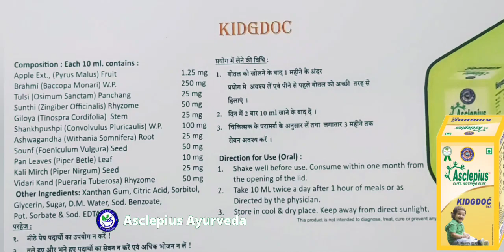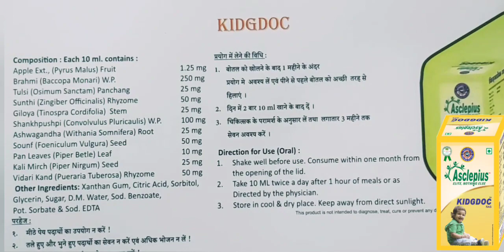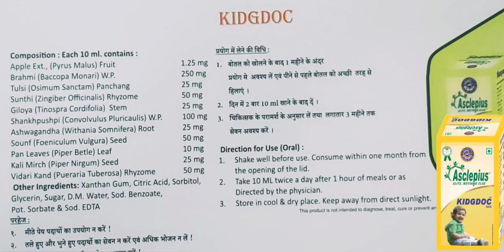AWPL Kidgdoc : बच्चों का संपूर्ण विकास || भूख न लगना, मानसिक, शरीरिक रूप से कमजोर सभी बच्चों के लिए।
Awpl के kidgdoc रस को कितनी मात्रा में तथा कैसे इस्तेमाल करें, इससे होने वाले फायदे।